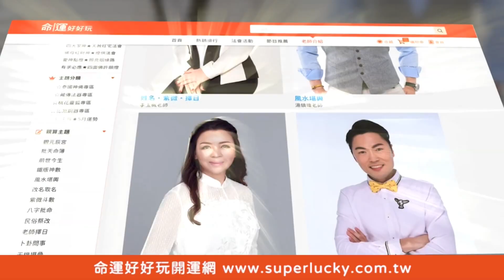爆乳麻將太生猛！他被三震出局放槍棄械投降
正妹爆乳打麻將太生猛~~~男來賓當場被三震出局放槍棄械投降...
麻將神眷顧怎麼打都不會放槍真是太神奇了~